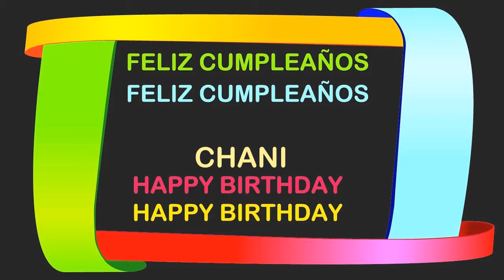Chani Birthday Postcards & Postales